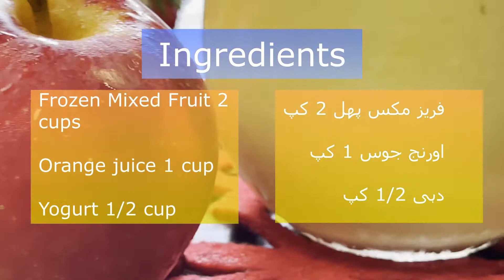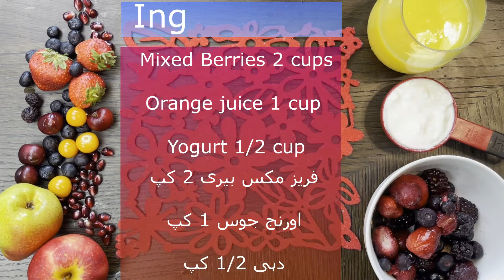No Sugar Smoothie | 3 Recipes | Mango | Peach | Pineapple | Berries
Please find the recipe in many languages below

English
Enjoy these healthy and refreshing summer smoothie recipe to beat the heat.
1. Tropical Sunshine Smoothie
Frozen Mangoes 1 cup
Frozen pineapple 1 cup
Pineapple juice 1 cup
Yogurt 1/2 cup
Blend and serve

2. Mixed Fruit Smoothie
Frozen fruit 2 cups
We are using peach, banana, mango and pineapple
Blend and serve

3. Merry Berry Smoothie
Frozen mixed berries 2 cups
We are using blackberries, strawberries, blueberries and raspberries
Blend and serve

Urdu
گرمی کو شکست دینے کے لیے ان صحت مند اور تازگی بخش سموتھی ریسیپی سے لطف اٹھائیں۔
1. ٹراپیکل سنشائن اسموتھی
2. مکسڈ فروٹ اسموتھی
3. میری بیری اسموتھی

1. ٹراپیکل سنشائن اسموتھی
منجمد آم 1 کپ
منجمد انناس 1 کپ
انناس کا رس 1 کپ
دہی 1/2 کپ
بلینڈ کر کے سرو کریں۔

2. مکسڈ فروٹ اسموتھی
منجمد پھل 2 کپ
ہم آڑو، کیلا، آم اور انناس استعمال کر رہے ہیں۔
اورنج جوس 1 کپ
دہی 1/2 کپ

3. میری بیری اسموتھی
منجمد مخلوط بیر 2 کپ
ہم بلیک بیریز، اسٹرابیری، بلیو بیریز اور رسبری استعمال کررہے ہیں۔

Chinese
享受这些健康清爽的夏日冰沙食谱来消暑。
1. 热带阳光冰沙
冷冻芒果 1杯
冷冻菠萝 1杯
菠萝汁 1杯
酸奶 1/2 杯
混合和服务

2. 混合水果冰沙
冷冻水果 2杯
我们使用桃子、香蕉、芒果和菠萝
橙汁 1杯
酸奶 1/2 杯
混合和服务

3. 快乐浆果冰沙
冷冻混合浆果 2 杯
我们使用黑莓、草莓、蓝莓和覆盆子
橙汁 1杯
酸奶 1/2 杯
混合和服务
Arabic
استمتع بوصفة عصير الصيف الصحية والمنعشة للتغلب على الحرارة.

1. سموثي صن شاين الاستوائية
مانجو مجمد 1 كوب
أناناس مجمد 1 كوب
عصير أناناس 1 كوب
1/2 كوب زبادي
اخلط وقدم

2. عصير فواكه مشكلة
فواكه مجمدة 2 كوب
نستخدم الخوخ والموز والمانجو والأناناس
عصير برتقال 1 كوب
1/2 كوب زبادي
اخلط وقدم

3. عصير ميري بيري
2 كوب توت مشكل مجمدة
نحن نستخدم التوت الأسود والفراولة والتوت والتوت
1/2 كوب زبادي
اخلط وقدم

Indonesian
Nikmati resep smoothie musim panas yang sehat dan menyegarkan ini untuk mengalahkan panas.
1. Smoothie Sinar Matahari Tropis
Mangga Beku 1 cangkir
Nanas beku 1 cangkir
Jus nanas 1 gelas
Yoghurt 1/2 cangkir
Blender dan sajikan

2. Smoothie Buah Campuran
Buah beku 2 gelas
Kami menggunakan buah persik, pisang, mangga, dan nanas
Jus jeruk 1 gelas
Yoghurt 1/2 cangkir
Blender dan sajikan

3. Smoothie Merry Berry
Berry campuran beku 2 cangkir
Kami menggunakan blackberry, strawberry, blueberry dan raspberry
Yoghurt 1/2 cangkir
Blender dan sajikan

Hindi
1. ट्रॉपिकल सनशाइन स्मूदी
जमे हुए आम 1 कप
फ्रोजन अनानास 1 कप
अनानास का रस 1 कप
दही 1/2 कप
ब्लेंड करें और सर्व करें

2. मिक्स्ड फ्रूट स्मूदी
जमे हुए फल 2 कप
हम आड़ू, केला, आम और अनानास का उपयोग कर रहे हैं
संतरे का रस 1 कप
दही 1/2 कप

3. मेरी बेरी स्मूदी
जमे हुए मिश्रित जामुन 2 कप
हम ब्लैकबेरी, स्ट्रॉबेरी, ब्लूबेरी और रास्पबेरी का उपयोग कर रहे हैं

Marathi
1. उष्णकटिबंधीय सूर्यप्रकाश स्मूदी
गोठलेले आंबे 1 कप
गोठलेले अननस 1 कप
अननसाचा रस १ कप
दही १/२ कप
मिक्स करून सर्व्ह करा

2. मिक्स्ड फ्रूट स्मूदी
गोठलेले फळ 2 कप
आम्ही पीच, केळी, आंबा आणि अननस वापरत आहोत
संत्र्याचा रस १ कप
दही १/२ कप

3. मेरी बेरी स्मूदी
गोठलेले मिश्रित बेरी 2 कप
आम्ही ब्लॅकबेरी, स्ट्रॉबेरी, ब्लूबेरी आणि रास्पबेरी वापरत आहोत

Persian
1. اسموتی آفتاب گرمسیری
انبه منجمد 1 فنجان
آناناس منجمد 1 فنجان
آب آناناس 1 فنجان
ماست 1/2 پیمانه
مخلوط کرده و سرو کنید

2. اسموتی میوه های مخلوط
میوه منجمد 2 فنجان
ما از هلو، موز، انبه و آناناس استفاده می کنیم
آب پرتقال 1 لیوان
ماست 1/2 پیمانه

3. اسموتی بری مبارک
توت مخلوط منجمد 2 فنجان
ما از شاه توت، توت فرنگی، زغال اخته و تمشک استفاده می کنیم

Turkish
1. Tropikal Güneşli Smoothie
2. Karışık Meyveli Smoothie
3. Neşeli Berry Smoothie

1. Tropikal Güneşli Smoothie
Dondurulmuş Mango 1 su bardağı
Dondurulmuş ananas 1 su bardağı
Ananas suyu 1 su bardağı
1/2 su bardağı yoğurt
Karıştırın ve servis yapın
2. Karışık Meyveli Smoothie
Dondurulmuş meyve 2 su bardağı
Şeftali, muz, mango ve ananas kullanıyoruz
Portakal suyu 1 su bardağı
1/2 su bardağı yoğurt
3. Neşeli Berry Smoothie
Dondurulmuş karışık meyveler 2 su bardağı
Böğürtlen, çilek, yaban mersini ve ahududu kullanıyoruz

Spanish
1. Batido de sol tropical
Mangos congelados 1 taza
Piña congelada 1 taza
jugo de piña 1 taza
yogur 1/2 taza
Mezclar y servir
2. Batido de frutas mixtas
Fruta congelada 2 tazas
Estamos usando melocotón, plátano, mango y piña.
jugo de naranja 1 taza
yogur 1/2 taza
Mezclar y servir
3. Licuado de bayas alegres
Bayas mixtas congeladas 2 tazas
Estamos usando moras, fresas, arándanos y frambuesas
yogur 1/2 taza
Mezclar y servir